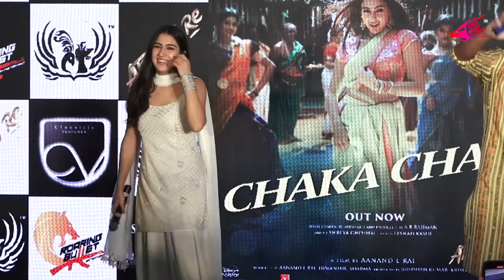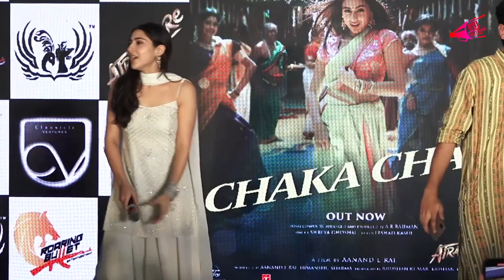Atrangi Re Actress Sara Ali Khan Mobbed By Media At Mithibai Colleage. | Bol Bollywood